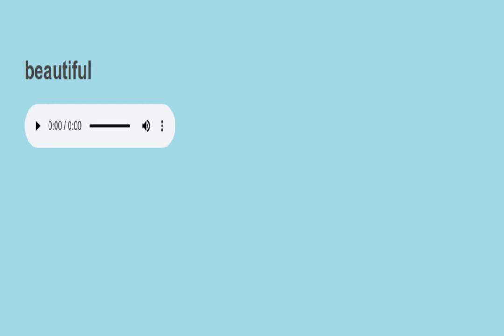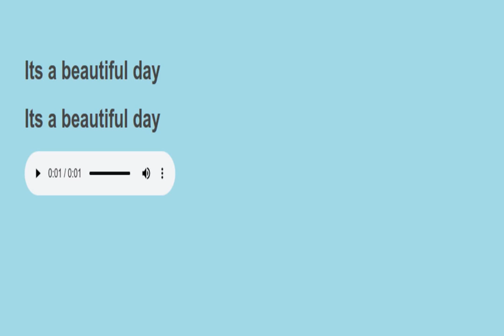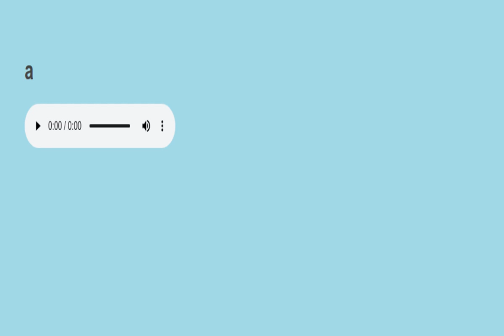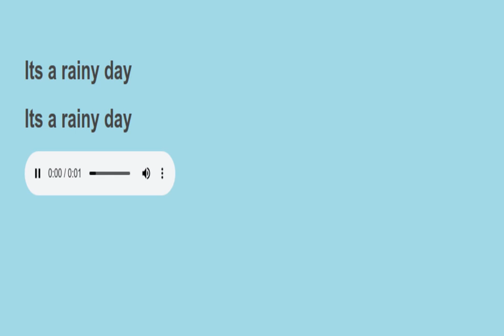Sight sentences reading practice 142